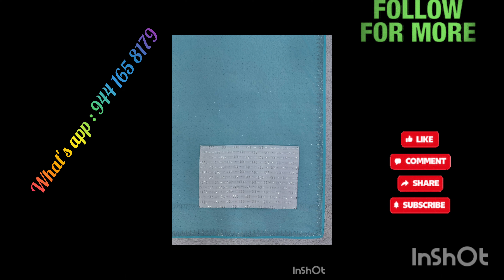Beautiful Designer Saree Faux Georgette Fabric with Hot Fix work & Blouse with Thread Sequence work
Beautiful Designer Saree on Faux Georgette Fabric with Hot Fix work and Blouse on also Faux Georgette Fabric with Thread With Sequence work.

My Channel display Items to sell online . Includes  men's Wear + women's wear

🚨Note-🚨🦚
Colour changed due to cameras resolutions and lighting’s But Colour will come as shown in model Pictures

🤳🏻Saree COLLECTIONS. 💃🏻
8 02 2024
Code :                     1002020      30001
NEW LAUNCH 🔥🔥💐💐➕➡️✈️🌹🌹🌹🌹🌹🌹🌹🌹🌹🌹🌹🌹👑💞💞💞
🎗Description 🎗
Looking some one for this same colour beautiful Designer Saree on Faux Georgette Febric with Hot Fix work and Blouse on also Faux Georgette Febric with Thred With Sequnce work.

💃🏻💃🏻 Saree💃🏻💃🏻
Fabric.          :-Faux Georgette
Work             :-Hot Fix Work
Cut                :-5.5
Weight          :-0.700 Grm

👚Blouse👚
Fabric.    :-Faux Georgette
Work      :-Thread With Seqance
Cut .       :-0.80 CM

🍀 Price 🍀 :- Rs 1250 + $hipping